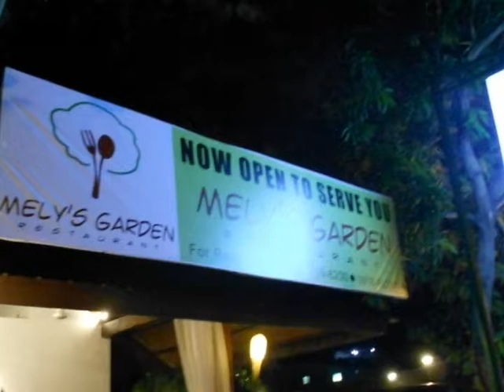Chris Unlimited Episode 2 Part 1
For Chris Unlimited's second episode, the show covered the Bacolod Construction Exposition and Salon Therapeutique.